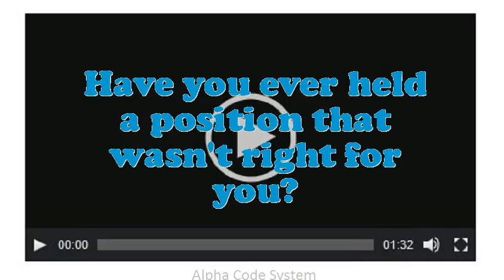Metal Hanging Helper interview questions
Interview Questions for Metal Hanging Helper.In your Metal Hanging Helper Chef job did you feel you improved agreeably?What achievements have you gained working as an expertise Metal Hanging Helper?Give me an example of a stressful condition for Metal Hanging Helper?How do you decide what gets top priority when scheduling your time?What are you expecting from this firm in the future?